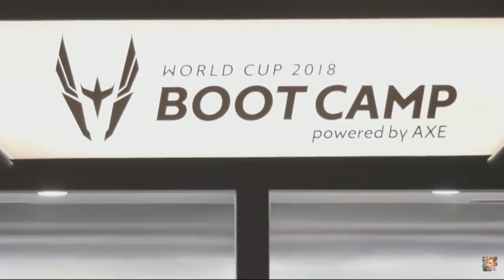KHÔNG PHẢI VIỆT NAM chúng ta ĐÁNH TỆ mà là HÀN QUỐC ĐÁNH QUÁ HAY ( ĐÁNH NHƯ ROBOT)